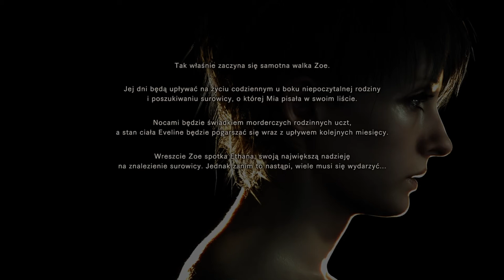Resident Evil 7 DLC - Banned Footage Vol.2: "Córki/Dobre" [PL/PS4]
Przejście dodatku do RE7 "Córki" z dobrym zakończeniem.